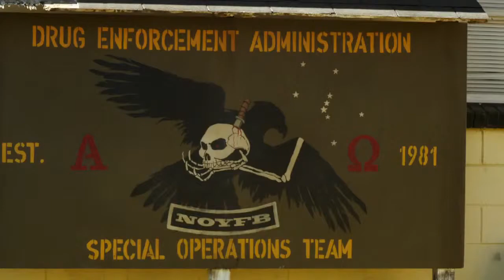Sabotage Trailer Español